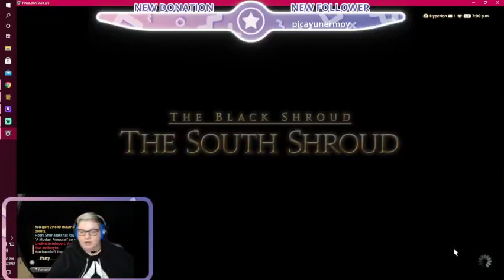It's caster time!!